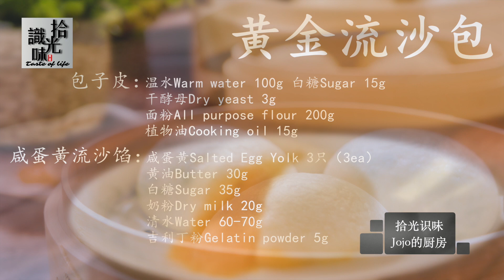【黄金流沙包】奶香咸蛋黄馅儿Salted Cream Custard Lava Bun-拾光识味66期Jojo的厨房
【拾光识味】66期-Jojo的厨房美食教程
今天，咱们要来制作咸蛋黄流沙包，它以色泽金黄的半液体内馅而闻名。味道咸甜交错，流动的内馅像是金沙，吃的时候注意不要烫着了。配方我都有在影片最后帮大家做总结！
❤️喜欢我的节目别忘了点赞👍，订阅🔔和分享👋哦！您的支持是我们前行的动力！
♪背景音乐来自Peter Huang's Music Studio原创 以及
♪ BGM produced by Peter Huang‘s Music Studio &
Artist: Aakash Gandhi：Aakash Gandhi